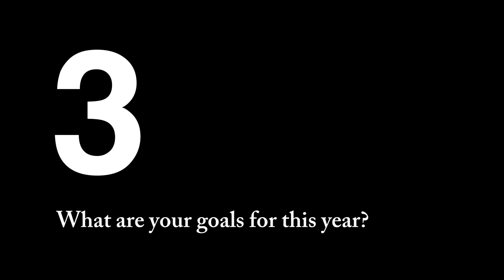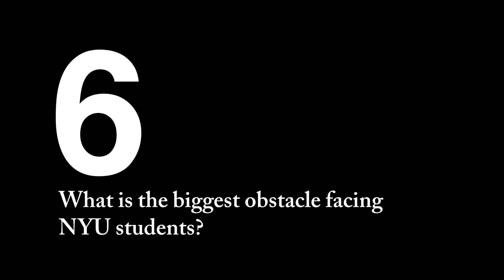WSN Interviews: CAS Student Council President Victoria Ettorre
In our five part series, WSN interviews the 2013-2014 student council presidents from some of NYU's undergraduate schools. Learn about their plans for the upcoming year and get to know your president.

In this video, we speak with CAS's Victoria Ettorre.